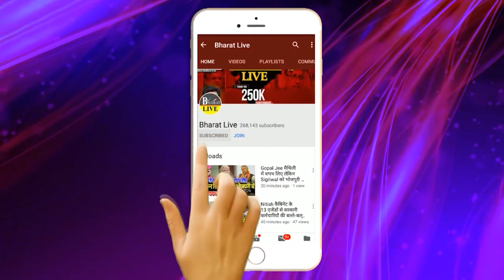नीतीश कुमार के करीबी ने लालू यादव के डर का किया पर्दाफाश! किस तरीके से लालू कर रहे हैं अपने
नीतीश कुमार के करीबी ने लालू यादव के डर का किया पर्दाफाश!
 किस तरीके से लालू कर रहे हैं अपने नेताओं को दूर!